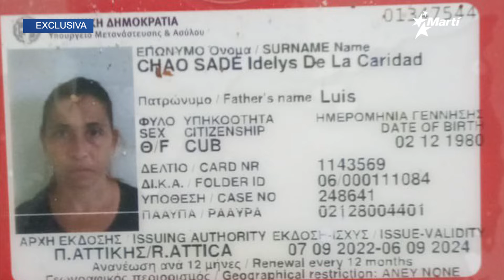Info Martí | Espera asilo político opositora cubana en Atenas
La historia de la cubana Idelys de la Caridad Chao Sade y sus tres hijos, ha dejado de ser odisea para tornarse tragedia desde que en 2021 se vio obligada a escapar de la Isla.